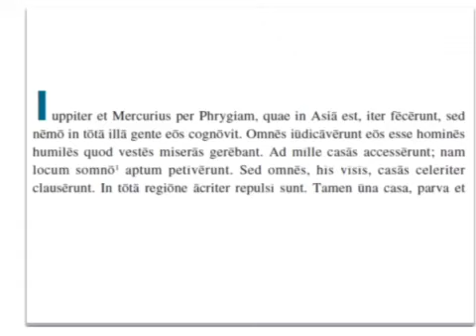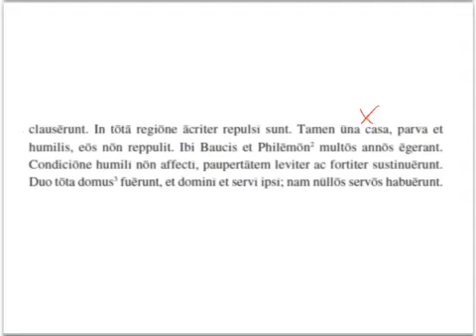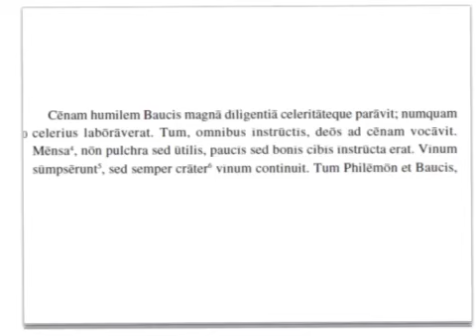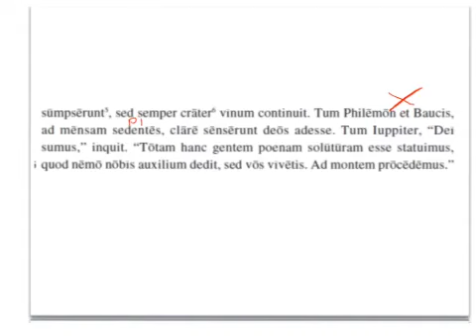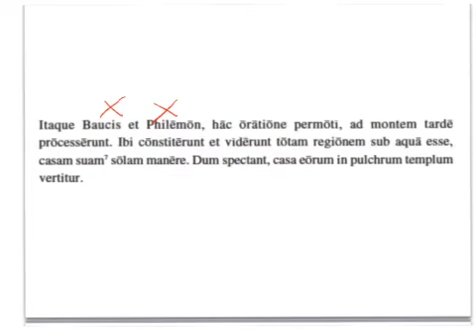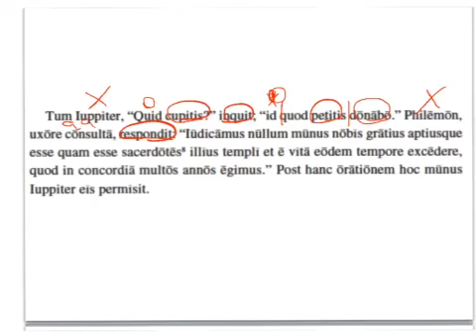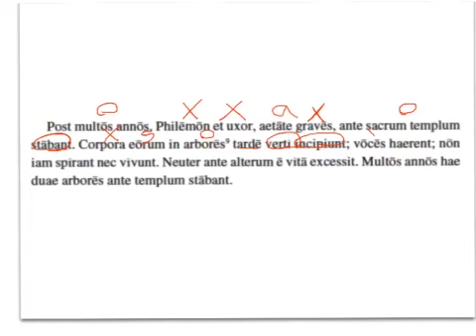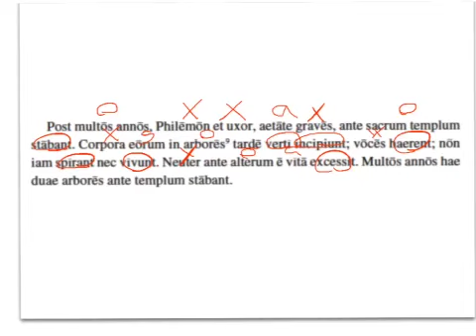Baucis et Philemon